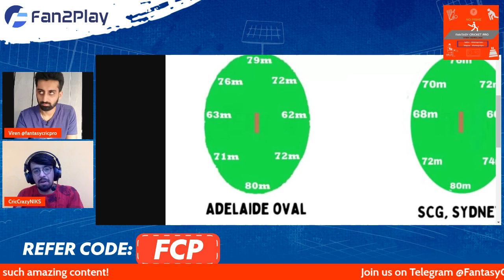IND vs BAN Predictions | BAN vs IND Fantasy Team | India vs Bangladesh Fantasy Team T20 WC 2022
Code - FCP